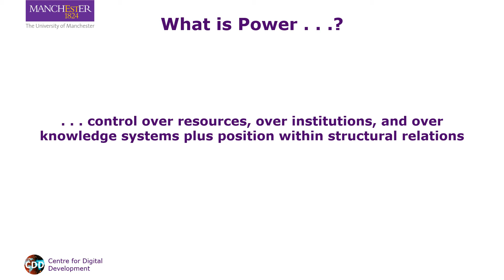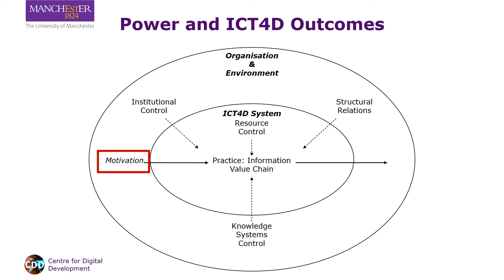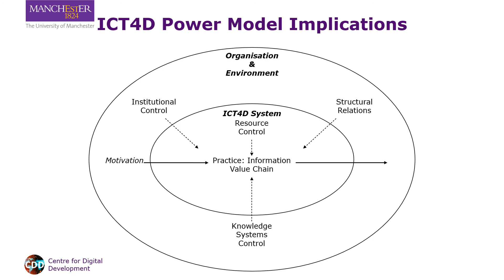The Impact of Power on ICT4D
How does power affect ICT4D systems?

This short presentation introduces and explains a political model of ICT4D, uses it to illustrate how power impacts the outcome of ICT4D projects, and draws conclusions about the necessity of ICT4D to be transformational.

It summarises content from Chapter 2 of the textbook, “Information and Communication Technology for Development”